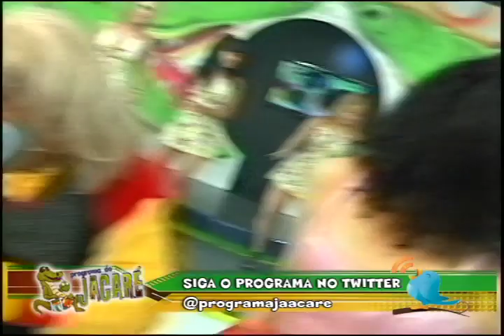ROUGE NO PGM DO JACARE